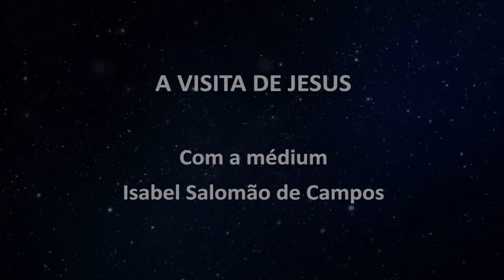Como nos ligarmos a JESUS e conquistarmos a PAZ -- com a médium Isabel Salomão de Campos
Prece proferida pela médium Isabel Salomão de Campos, em reunião pública de 10 de fevereiro de 2003. realizada na Comunidade Espírita "A Casa do Caminho", de Juiz de Fora (MG).